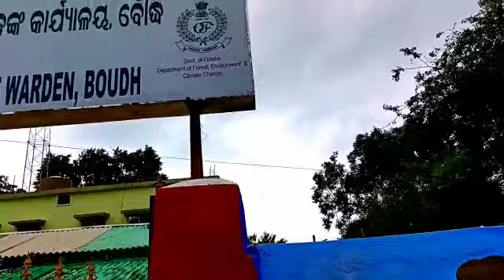wild animals wall painting art / wall painting art